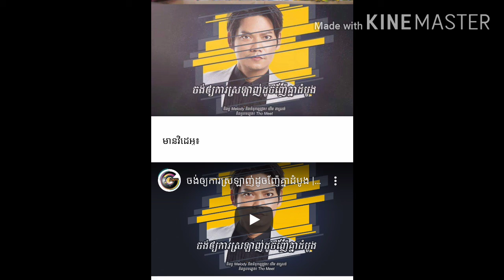បទថ្មី របស់កំពូលតារាចម្រៀងលោកព្រាប សុវត្ថិ មានចំណងជើងថា « ចង់ឲ្យការស្រឡាញ់ដូចញ៉ែគ្នាដំបូង » ផ្ទុះកា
Top singer Preap Sovath's new song titled "Want to love like the first flirt" exploded with great interest ... There is a video

បទថ្មី របស់កំពូលតារាចម្រៀងលោកព្រាប សុវត្ថិ មានចំណងជើងថា « ចង់ឲ្យការស្រឡាញ់ដូចញ៉ែគ្នាដំបូង » ផ្ទុះការចាប់អារម្មណ៍យ៉ាងខ្លាំង...មានវិដេអូ